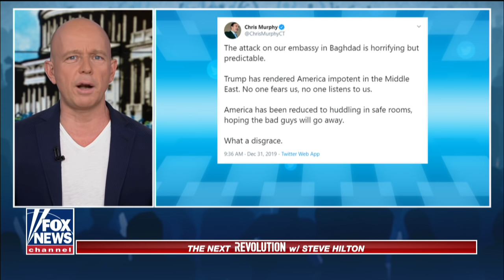Steve Says: America first in the Middle East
Steve Hilton breaks down how President Trump's foreign policy helps Americans here at home.